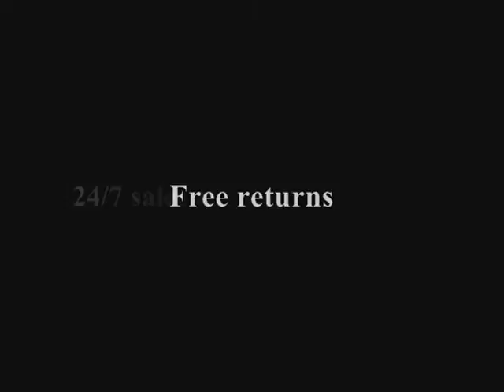macktakmart.com -- PARTY TIME FORMALS 6468